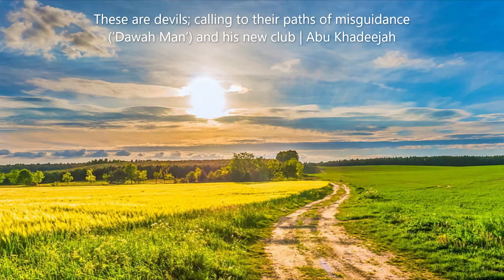‘Dawah Man’ and his new club...... by Abu Khadeejah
1. Salafi Marriage Group

2. London Salafi Profiles